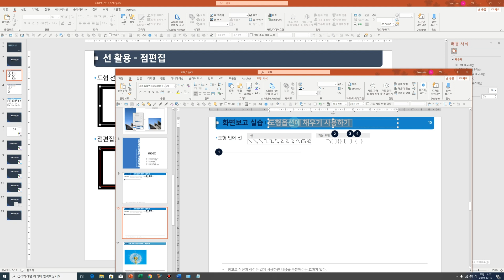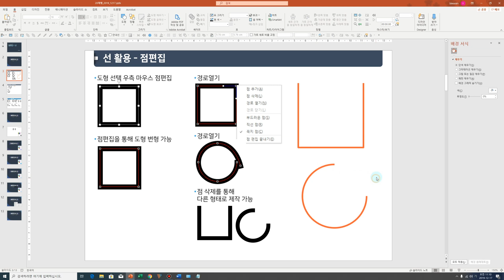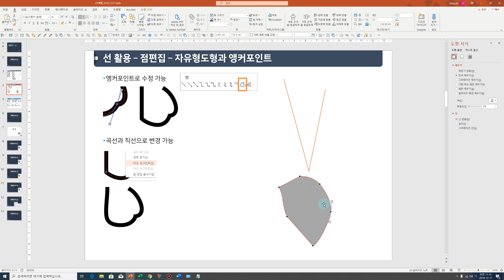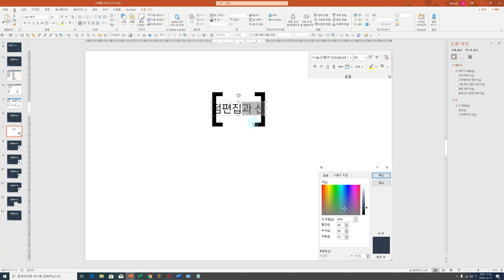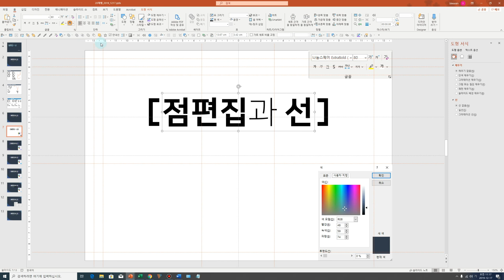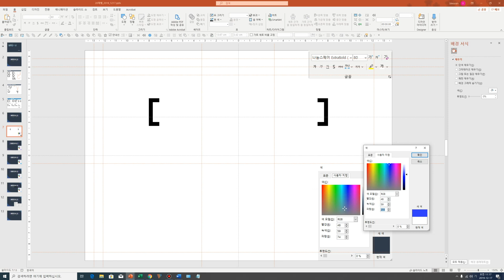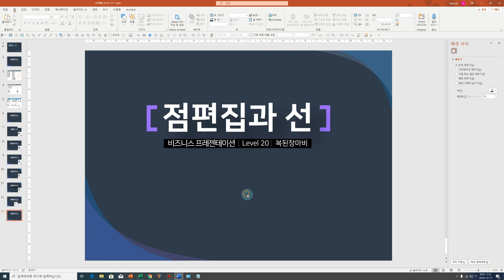20레벨 – 파워포인트 기능 점#편집과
속도 1.25 배속 이상으로 봐 주세요~~~

점편집과 선, 앵커포인트 사용법, 세그먼트사용법. 자유도형만들기. 화면을 보고 미리보기 이미지를 만들 수 있습니다., 파워포인트 강좌,

점편집강의 00:00
자유도형앵커포인트 03:30
표지예제디자인 08:30